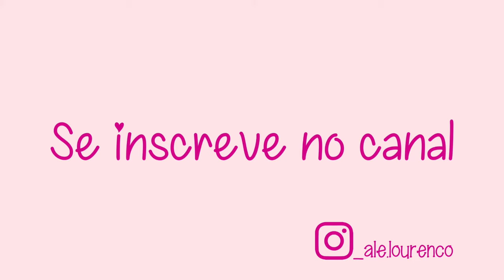COMO ORGANIZAR A CASA TODOS OS DIAS | Casa Limpa e arrumada O Dia Inteiro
Oi pessoal, espero que todos estejam bem! Hoje estou compartilhando minha rotina de limpeza rápida de 30 minutos com todos vocês. Eu tento definir um cronômetro para 30 minutos todos os dias, onde me concentro apenas em fazer o que precisa ser feito em casa, como arrumar o quarto, sala, cozinha, banheiros etc., então pensei em compartilhar a rotina deste dia com todos vocês. Reservar algum tempo todos os dias tem sido muito útil para manter minha casa arrumada e limpa! Beijos da Ale!